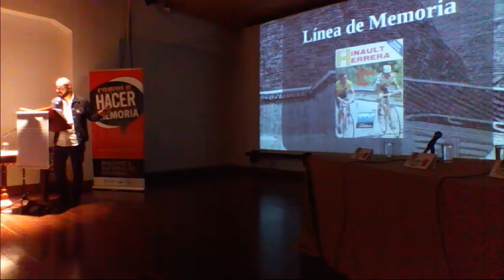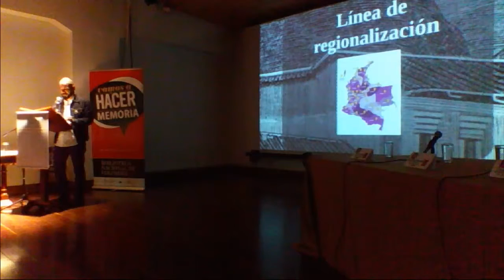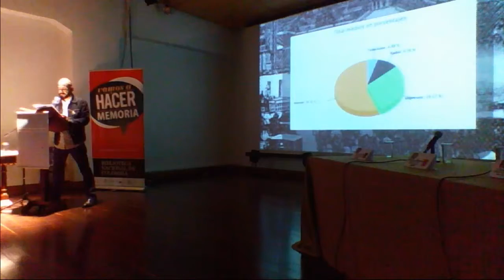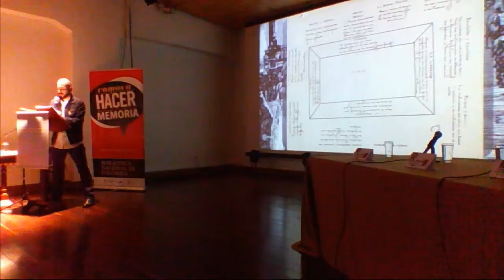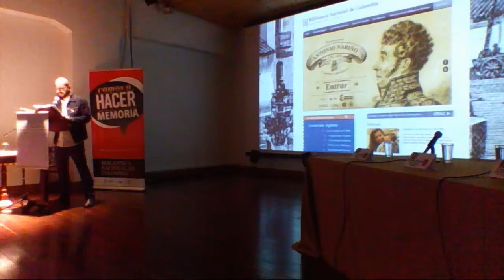250 años del nacimiento de Antonio Nariño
Una experiencia de uso y apropiación del patrimonio bibliográfico en la Biblioteca Nacional de Colombia por Sergio Zapata.

IV  Simposio Nacional De Patrimonio Bibliográfico y Documental en la Biblioteca Nacional de Colombia